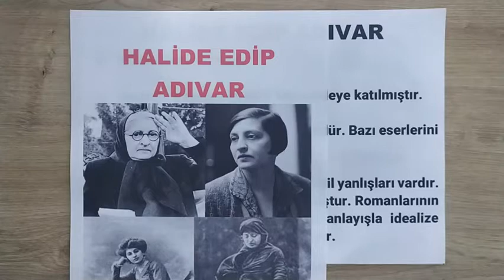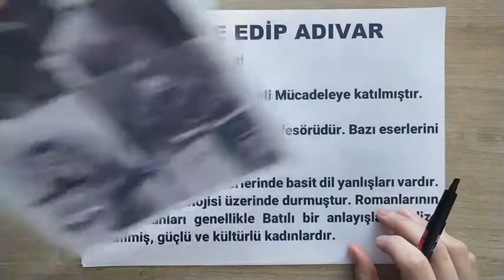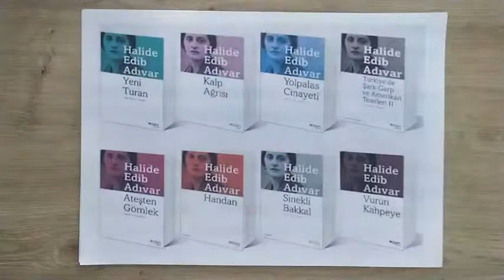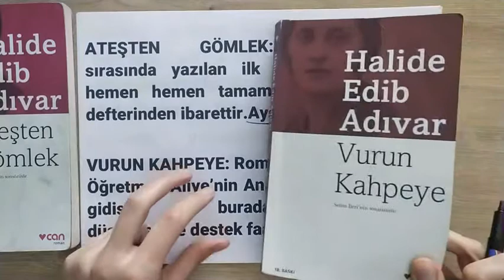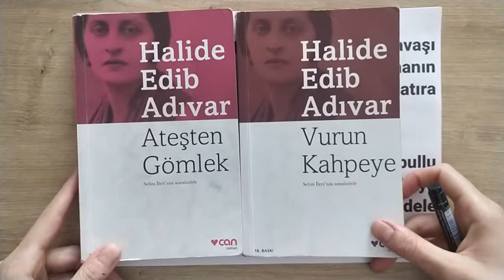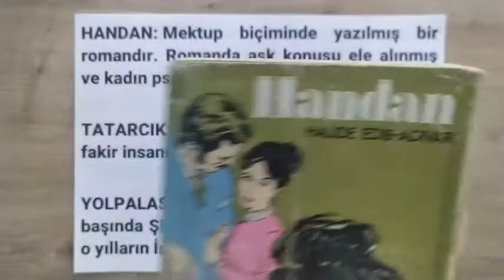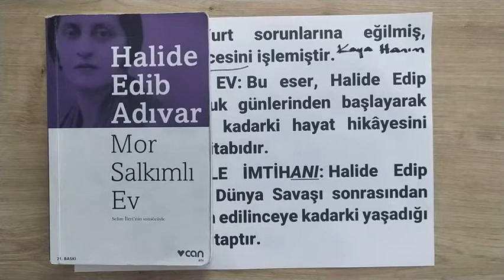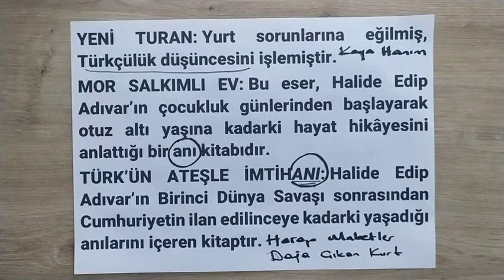MİLLİ EDEBİYAT DÖNEMİ SANATÇILARI-HALİDE EDİP ADIVAR 'IN EDEBİ KİŞİLİĞİ VE ESERLERİ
AYT KONU ANLATIMI